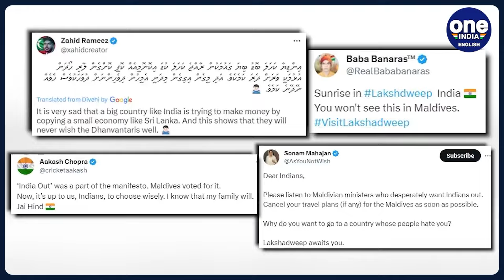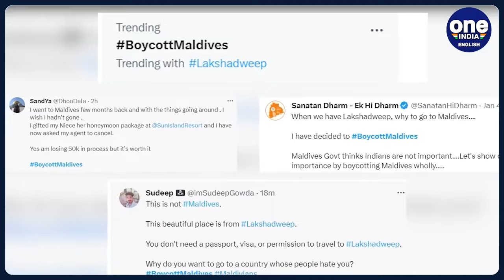Maldives Politician, Who Mocked PM Modi, Surprises with Birthday Wish to S Jaishankar| OneIndia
Maldives politician Zahid Rameez, known for derogatory comments on India, wished S. Jaishankar a happy birthday on Twitter. This followed his controversial remarks about Lakshadweep. Rameez faced suspension after ridiculing Lakshadweep's tourism, highlighting a social media row over PM Modi's visit, and showcasing political diplomacy through sarcastic gestures.